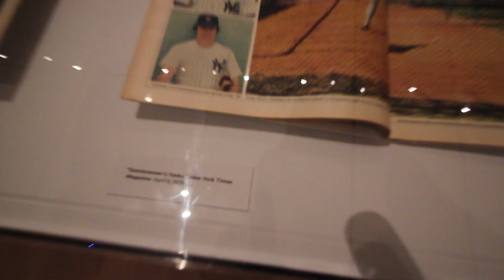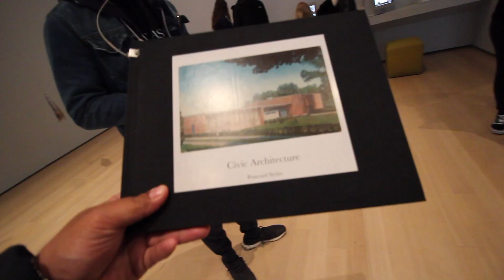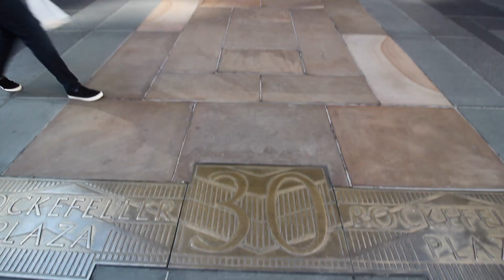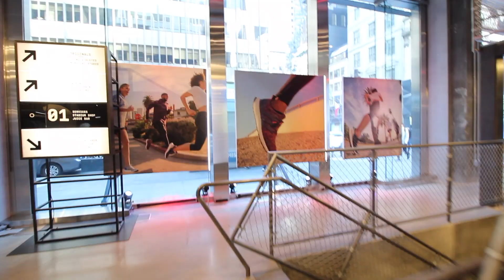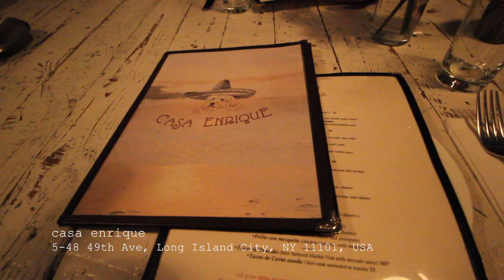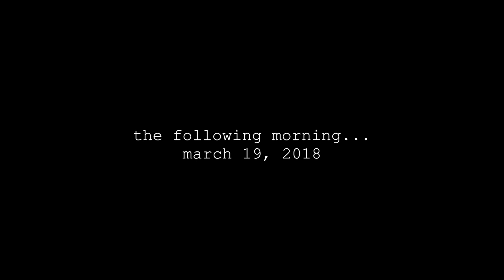I ONLY LOVE MY BED AND MY MoMA I'M SORRY (NYC Edition) - Drake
We drop by Central Park to check it out prior to heading to MoMA. We stop by for some grub at Halal Guys. We walk down 5th Ave. and checked out the sights. We go south to Brooklyn then take the ferry back for some views towards Long Island City and finish the night at a Michelin-star (?) restaurant, Casa Enrique.